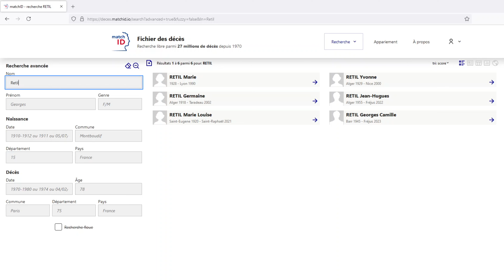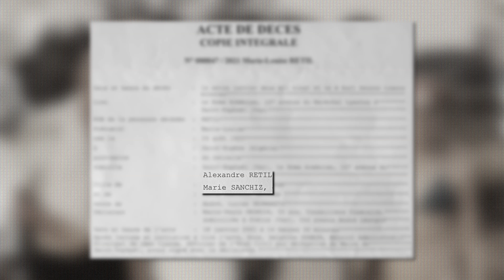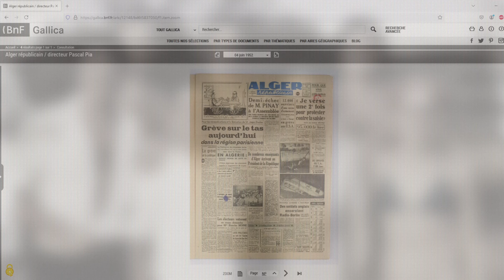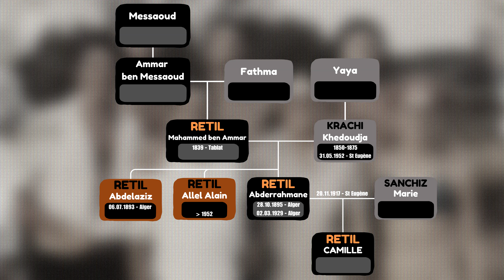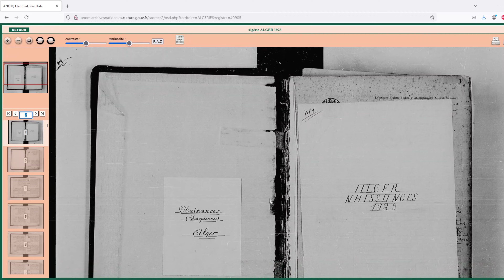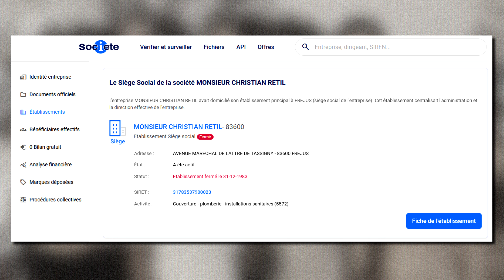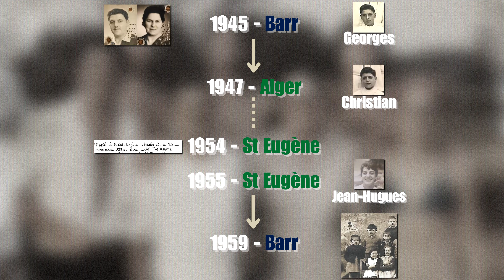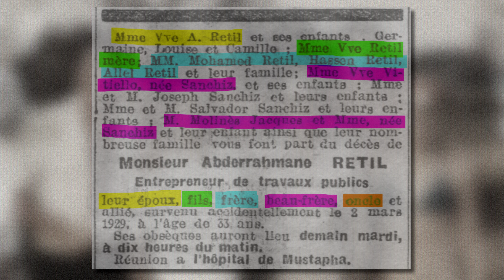Des semaines de recherches dans les archives Algériennes [🌳#28]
Cette vidéo fait suite à l'interview d'Alizée que j'ai réalisée cet été, dans laquelle elle me fait part des mystères entourant sa branche paternelle. Depuis, j'ai fait énormément de recherches, qui m'ont notamment poussé à fouiller dans les archives de l'Algérie Française. Ici, je vous montre les résultats de toutes ces recherches, que j'ai hâte de montrer à Alizée !

SOURCES